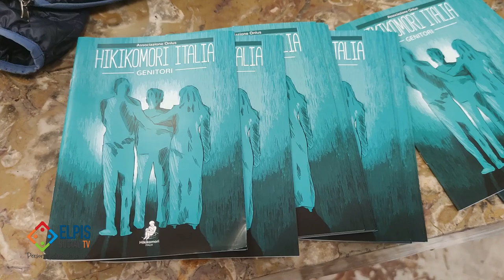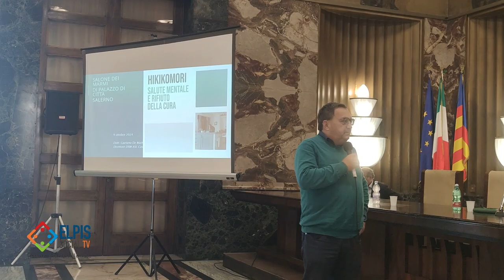Hikikomori, ossia isolamento sociale volontario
Nel Salone dei Marmi di Palazzo di città si è parlato di hikikomori, ovvero del disagio adattativo sociale che affligge un numero sempre maggiore di giovani.  In Italia si stimano almeno 150 mila casi solo; diventa, quindi, sempre più urgente riconoscere le persone coinvolte dal fenomeno, comprendere le dinamiche psicologiche di difesa che lo attivano e praticare azioni preventive e di aiuto